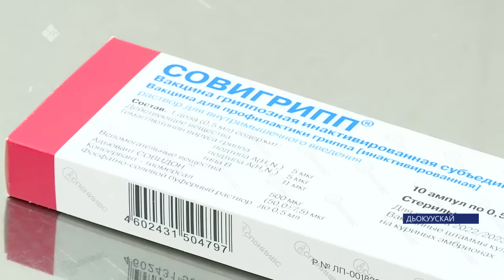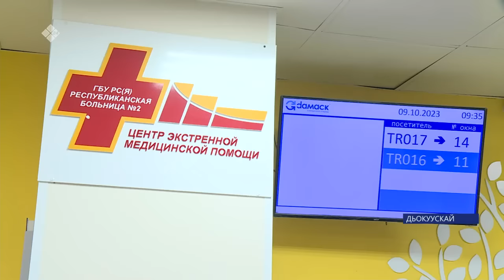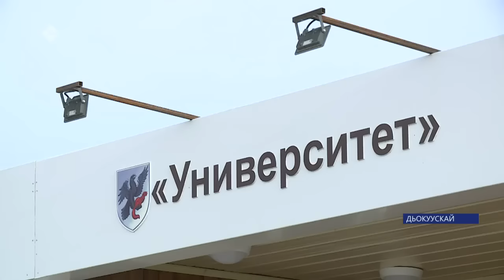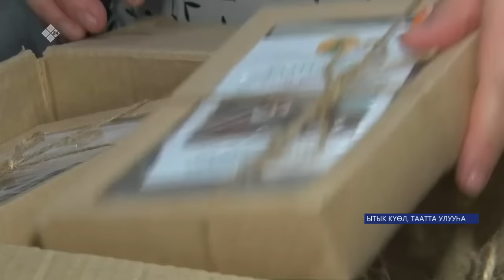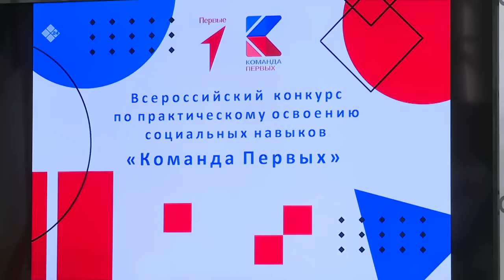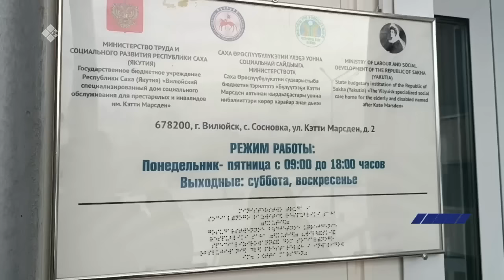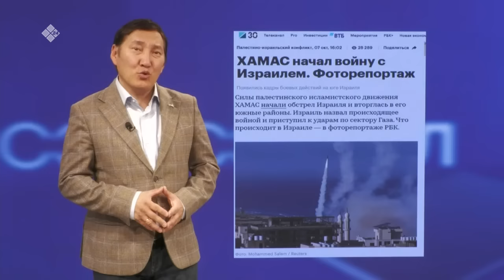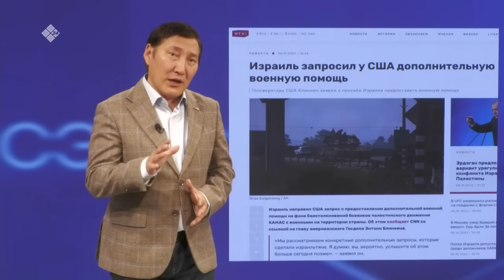«Саха сирэ» информационнай биэрии. Алтынньы 9 күнэ 20:30